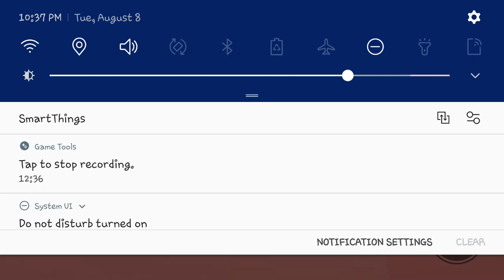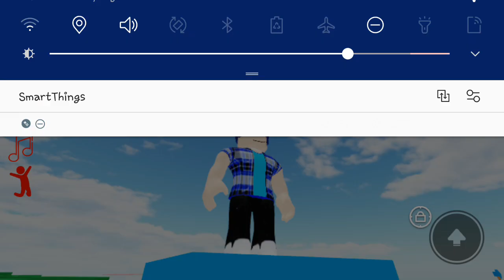longest obby ep 21